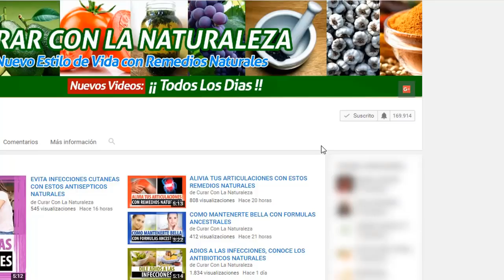CONOCE ALGUNAS CURIOSAS FORMAS DE APROVECHAR LAS CASCARAS DE BANANA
Como sabemos el banano es una fruta con grandes beneficios para nuestra salud, ahora Ni se te ocurra tirar la cáscara de banano al piso o a la basura, pues estás a punto de darte cuenta que usos alternativos tiene este elemento.

Hoy aprenderás algunas curiosas formas de utilizar la cáscara de banano, toma nota: